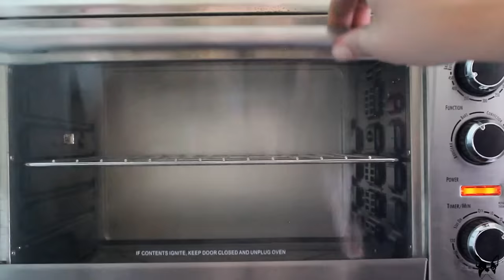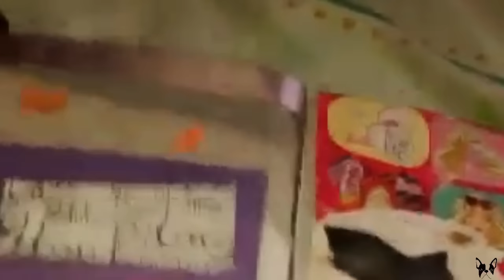DIY ♥ Bagels arcoíris ♥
Anímate a hacer estos bagels porque ademas de ser divertidos están super ricos y tienes que probarlos.

♥INGREDIENTES:

1 1/2 agua tibia
1 cda de levadura
1 cda de azúcar mascabado
4 tazas de harina
2 cdtas de sal de grano